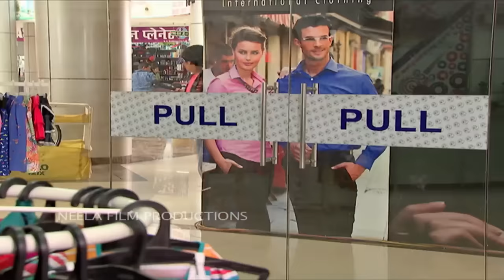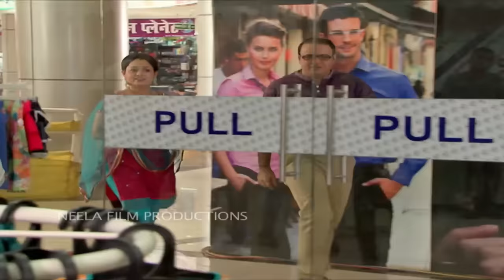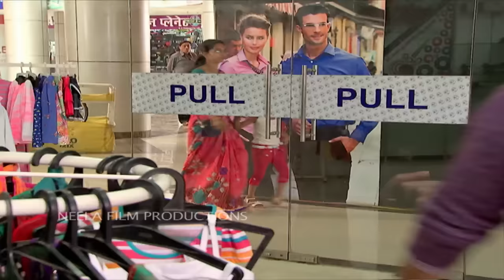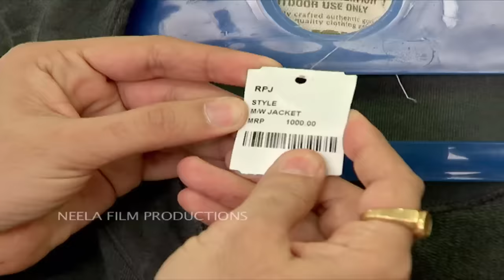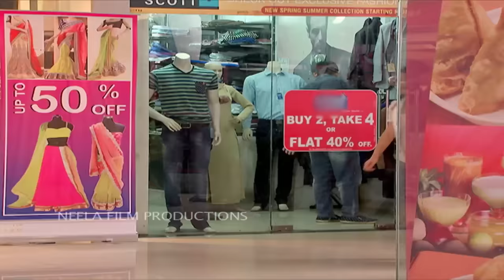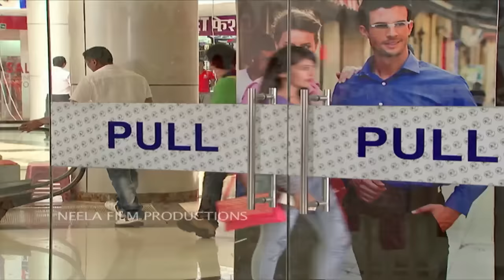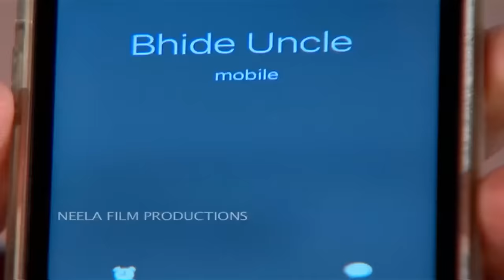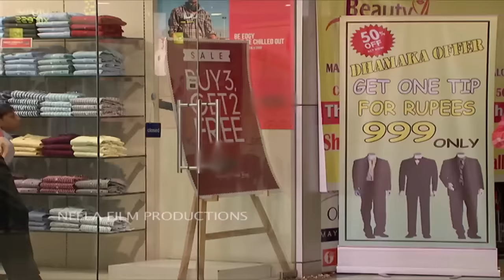Ep 1853 - Tapu Sena Bunk College?! | Taarak Mehta Ka Ooltah Chashmah | Full Episode | तारक मेहता